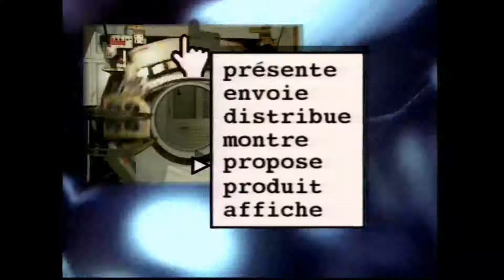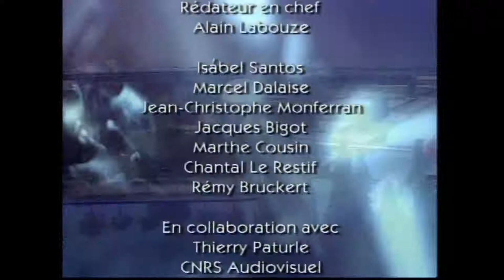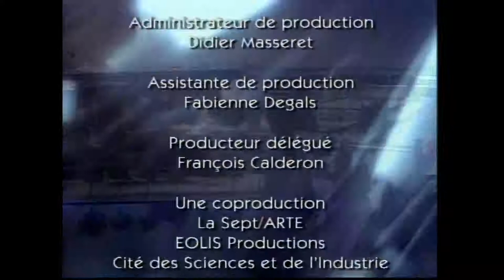Reportage | Le dôme infernal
Au cœur de la grande forêt tropicale se cache la cité des dômes, peuplée de centaines de milliers de fourmis agricultrices. Ce film tourné dans la forêt guyanaise raconte l’histoire des événements extraordinaires qui s’y sont déroulés en l’espace de deux jours et qui ont failli coûter la vie à ses habitants. Le pas d’un homme : un cataclysme à l’échelle des fourmis. La cité des dômes est éventrée. Toute une série de catastrophes s’abat alors sur elle, jusqu’à la guerre : la cité est ouverte à la convoitise d’une civilisation de fourmis nomades guerrières qui tentent de l’envahir... Y survivra-t-elle ?

Crédits : Cité des sciences, CNRS Audiovisuel, Eolis Production 1999